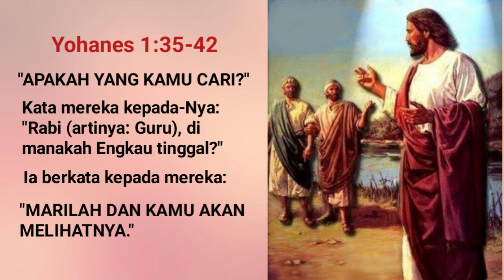Renungan Harian Rabu, 4 Januari 2023//Yohanes 1:35-42